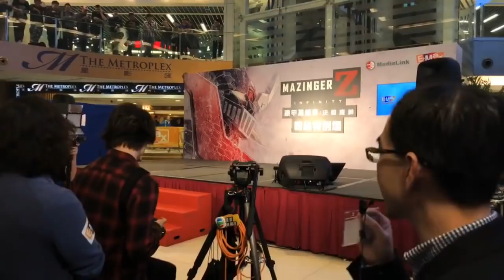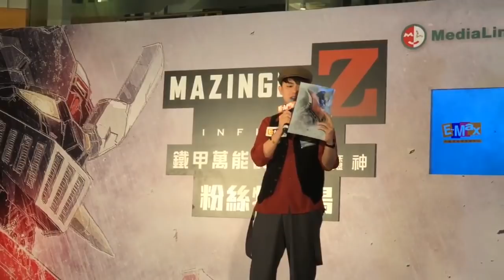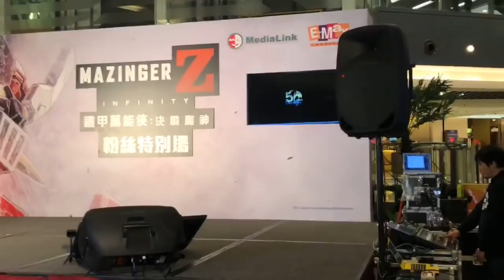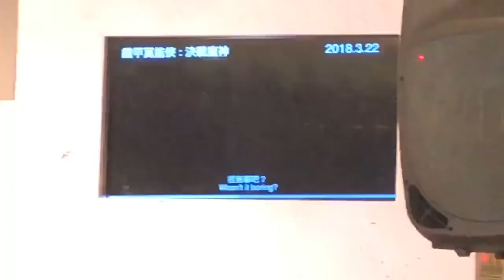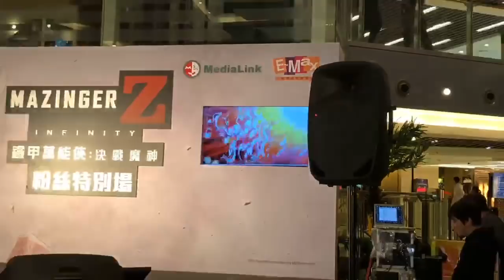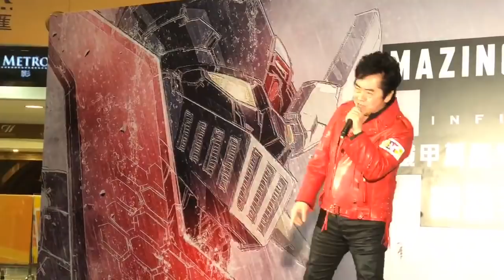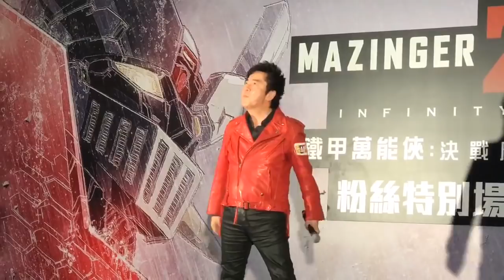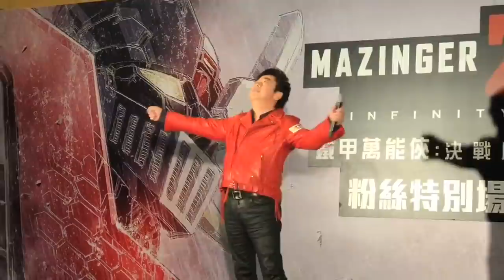TOYSTV《鐵甲萬能俠：決戰魔神》粉絲特別場水木一郎現場實況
Program host: DMS, Toyswalker-Dick.Po, Bryan Lo, kai